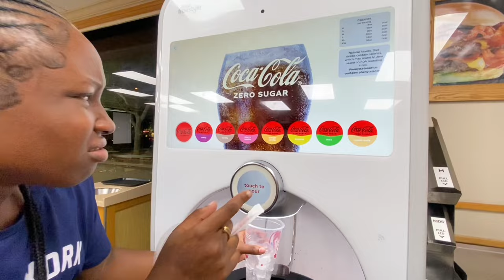travel vlog 1/2 : first time traveling, miami w friends etc | Kaydiiann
helloooo people, so this is part one of my travel vlog thingy. part 2 will be posted next week Saturday and if you enjoyed this, you'll surely enjoy the next one.

as usual u can comment any video ideas you have and wanna see from me and I'll see what I can make happen ;).

timestamps below Incase they don't show on the video:

00:00 video preview
00:38 flight pre-prep
01:42 otw to the airport + food prices??
02:52 flight to miami
03:55 miami airport
05:21 to the hotel
05:45 room assignments
07:41 first day in miami
11:12 target shopping
14:19 food stop
15:07 mini haul
16:20 games night
17:31 second day + early training
19:42 breakfast
20:17 update
21:15 ready fi we show flop
21:32 stress
22:28 pool time
25:08 keanna and mikala cam
25:54 dinner + taste test
26:32 netball rally begins
26:40 outro